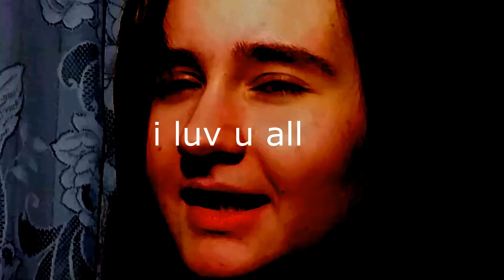To Heaven Earth Is Hell - Bound In Blood (реакция\ reaction\review)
hElLo GuYs ItS mE